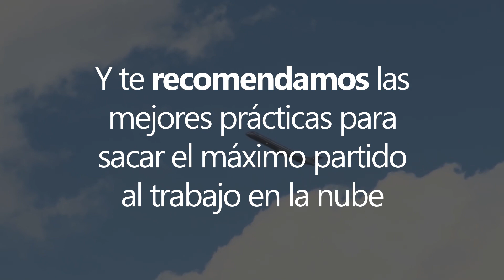Video Seguridad 360